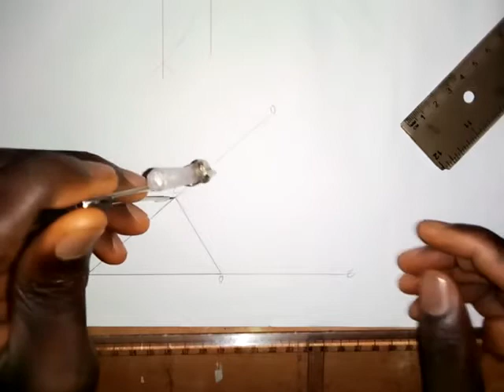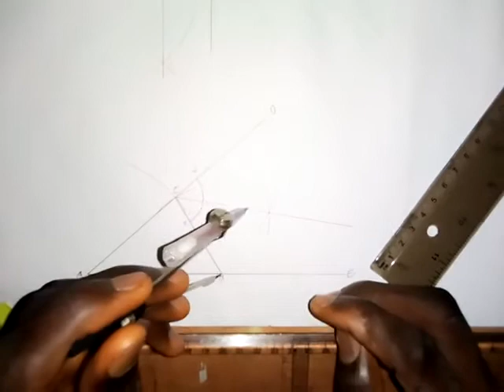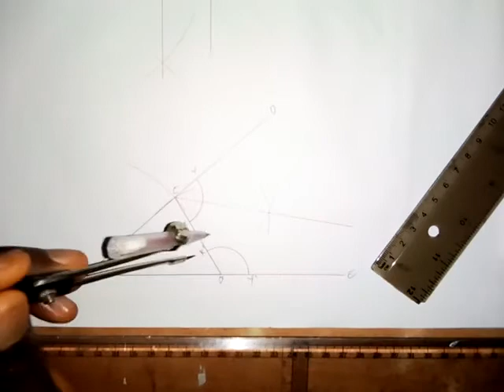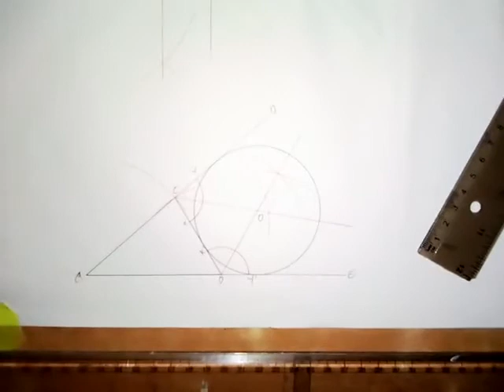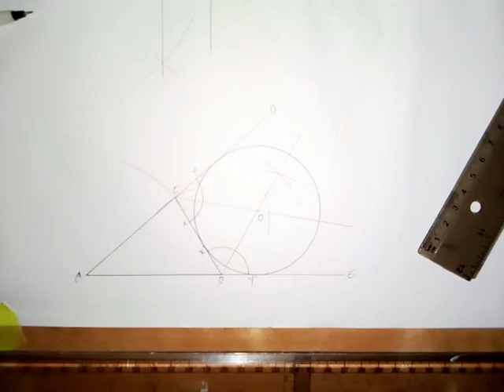To Draw an Escribed Circle to a Given Triangle